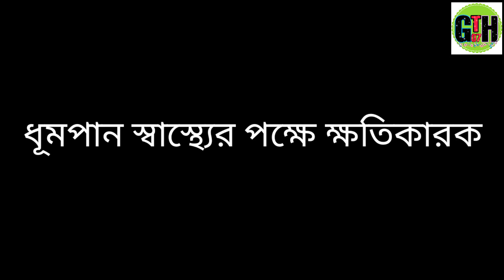BANGLADESH MOVIE (DIPJOL) BANGLIE MOVIE NEY--DIPJOL -PART 2 || 2021 NEW BANGLIE MOVIE GRUP TV HD 07